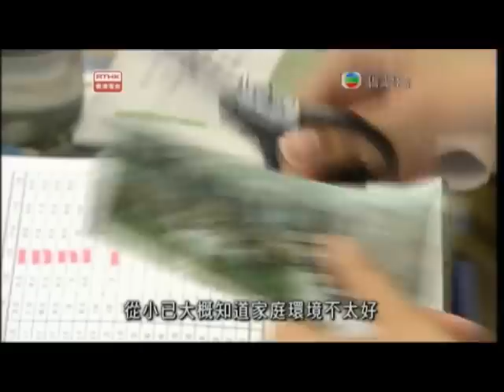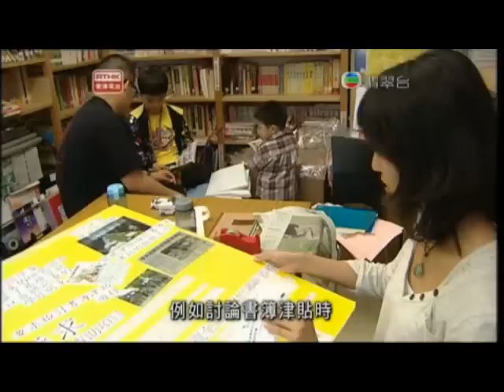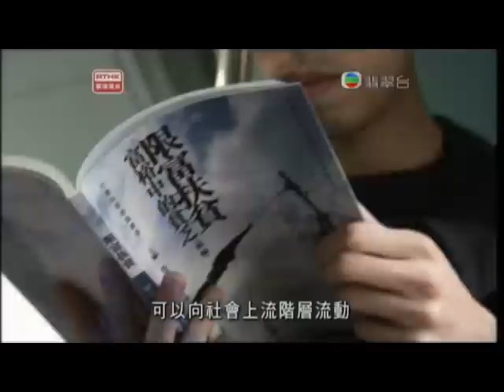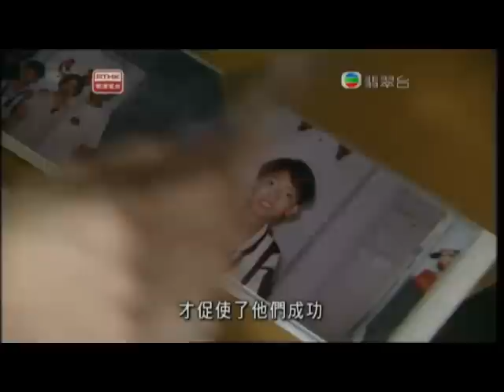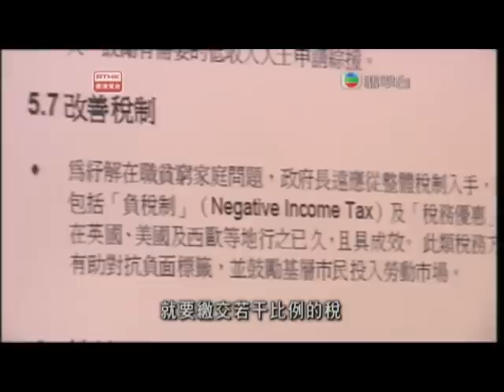20101108 鏗鏘集《見窮不見貧》Part2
2010年11月8日
節目: 鏗鏘集 (港台)
主題: 見窮不見貧